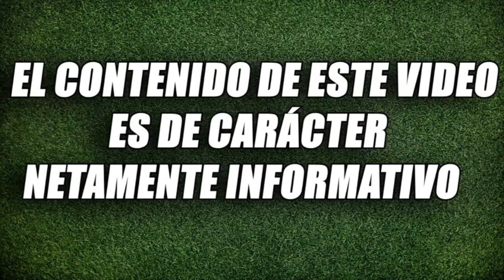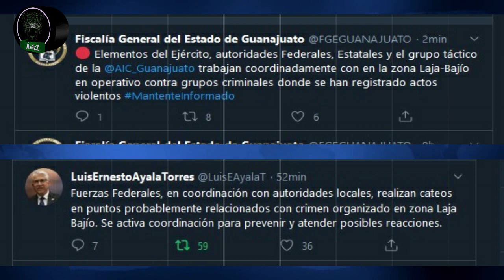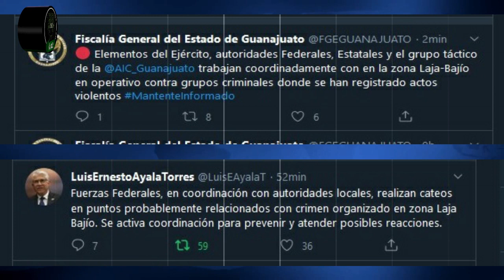Tras operativo contra el CSRDL, Celaya y otros municipios de Guanajuato viven tarde/noche de caos